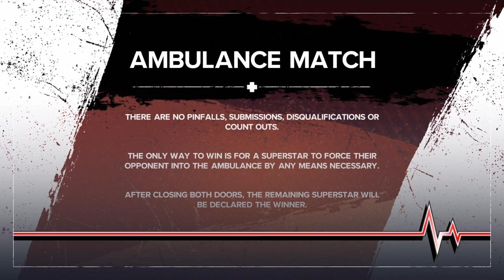WWE2K24 Universe Mode Royal Rumble 2023 Highlights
All Roads are headed to Hollywood and the GRANDEST STAGE OF THEM ALL!!